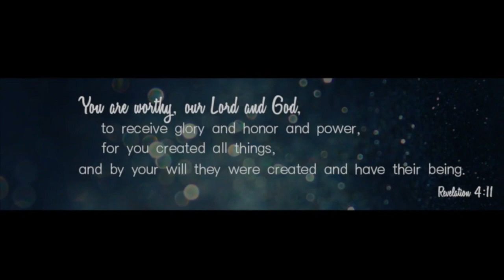Dr.Jim Master-'Purging the World from Leaven'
CityLife International Church Sunday Service 120420